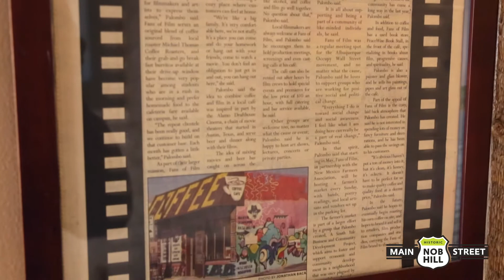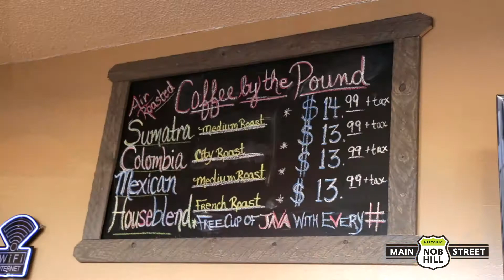V Roast Bistro Business Spotlight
Welcome V Roast Bistro to the neighborhood in our newest Business Spotlight! The owners moved into Nob Hill 4 months ago and have been offering their delicious air roasted coffee and a tasty all vegan menu since! An on-site roasting process that's cleaner than mainstream technology makes V Roast the spot for some of the healthiest and freshest coffee in Nob Hill. Stop by and say hello and get a taste of their awesome products!

Find out more about this awesome business!